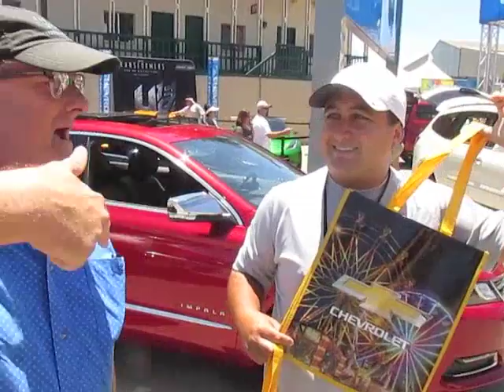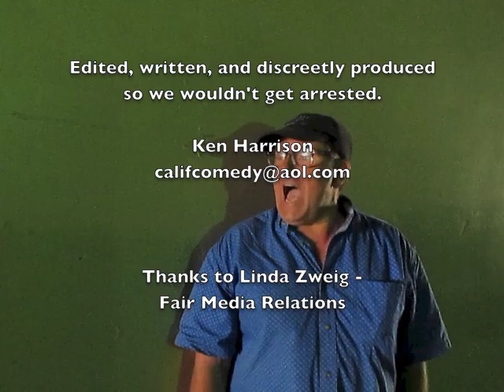San Diego County Fair 2014 - The Local's Guide - by Ken Harrison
There's nothing better than the San Diego County Fair, the 4th largest fair in North America. And no one better to show it off than local guy and comedian, Ken Harrison, from California Comedy Traffic Schools.